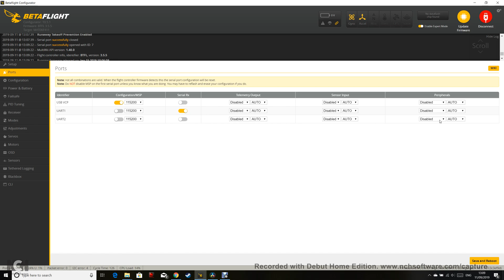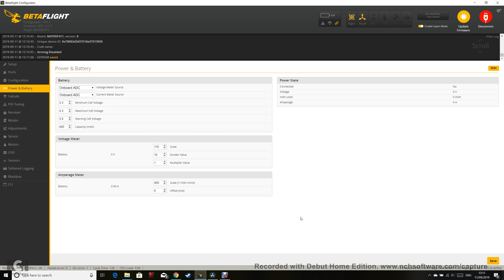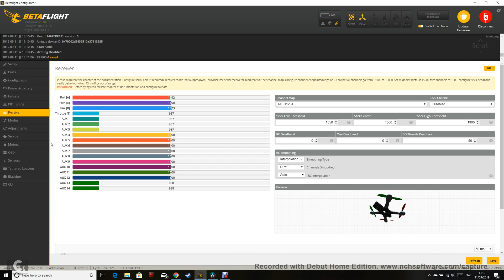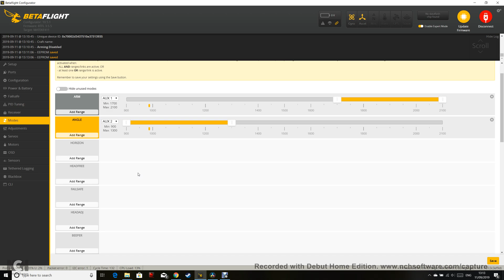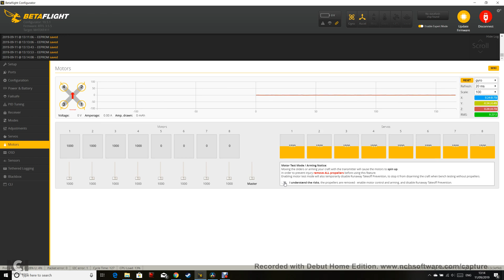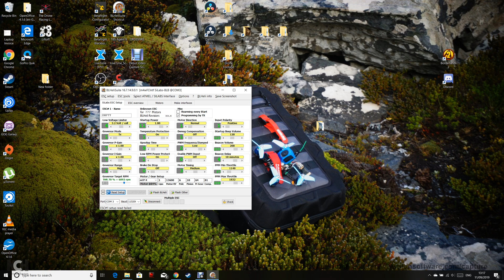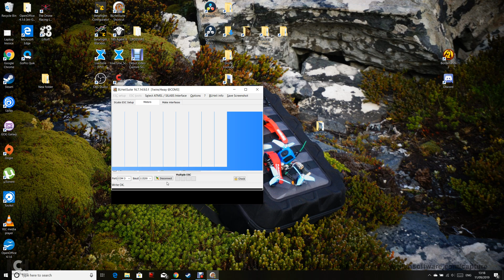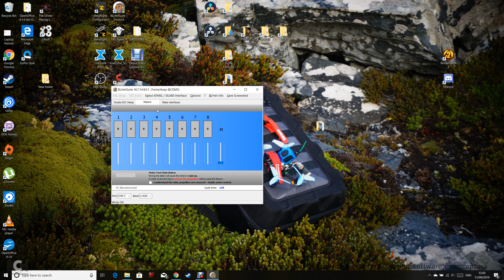Eachine Tyro69 Toothpick Setup Review Betaflight BLHeli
Setting motor direction using BLHeli Suite
Setting receiver XM+
Crash flip Beeper
UK65 / US65 / UR65
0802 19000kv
Gemfan 1219 Tri blade
1s Battery charger
Xing 0802 motors

XLite Pro

Foxeer Predator V4 Nano
NLRC 2-4s toothpick board
NLRC 400mw micro VTX
NLRC 400mw DVR VTX
Larva X
10mm*100mm Metal Buckle Strap